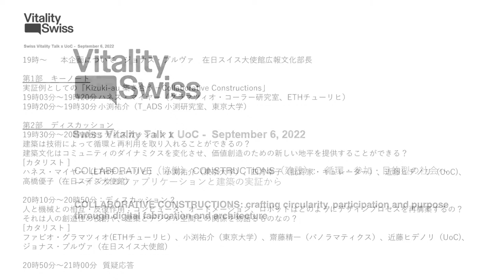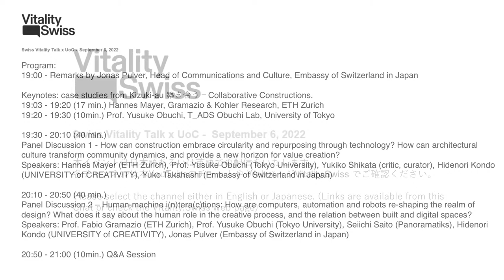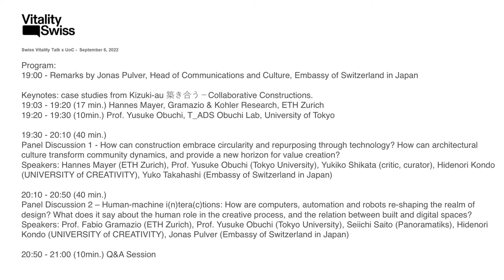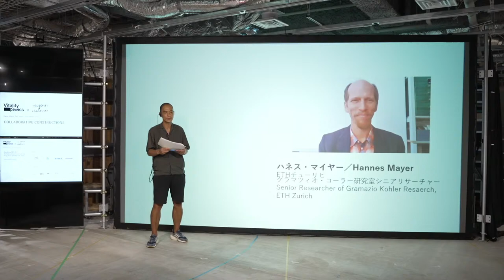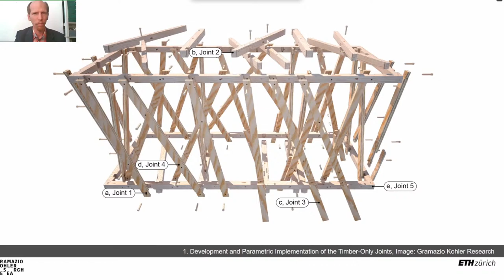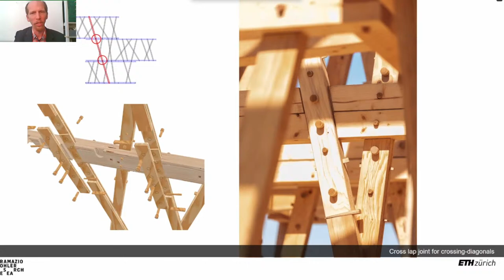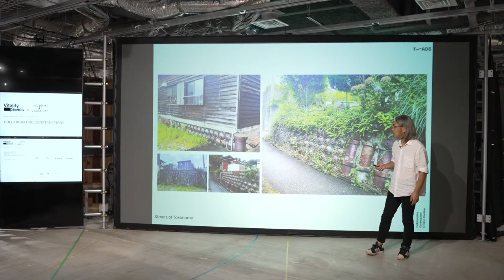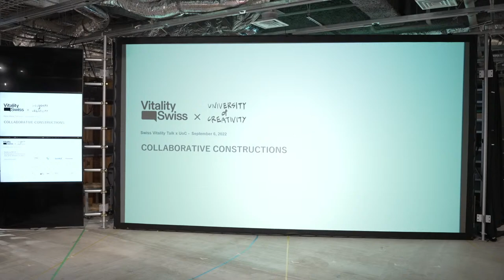COLLABORATIVE CONSTRUCTIONS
00:11:28 Remarks
00:15:22 Hannes Mayer, Gramazio & Kohler Research, ETH Zürich
00:30:20 Prof. Yusuke Obuchi, T_ADS Obuchi Lab, University of Tokyo
00:46:50 Panel Discussion 1
01:23:03 Panel Discussion 2

COLLABORATIVE CONSTRUCTIONS: Crafting circularity, participation and purpose through digital fabrication and architecture
How can robots help humans build sustainable timber structures without a single nail, fastener of metal part? How can members of a community get involved in the design of their own built environment? This year, Switzerland and Japan are exploring the future of architecture at Aichi Triennale 2022 with “Kizuki-au 築き合う—Collaborative Constructions”, two installations by Gramazio Kohler Research from ETH Zurich and T_ADS Obuchi Lab from the University of Tokyo. Featuring Japanese all-timber tradition revived through Swiss technology, the project sheds light on digital processes in architecture, human-robot interactions, community building and the shift towards a circular mindset.
On this occasion, the Embassy of Switzerland in Japan, in collaboration with UNIVERSITY of CREATIVITY, is pleased to invite you to a talk event exploring sustainability, participation and purpose in architecture through the lens of “Kizuki – au”, which means “Building together” in Japanese, but also “Understanding one another”.
Online, no registration required.
Date: September 6, 2022, 19:00-21:00    Online
Speakers: Prof. Fabio Gramazio (Gramazio Kohler Resaerch, ETH Zurich), Seiichi Saito (Panoramatiks), Hannes Mayer (ETH Zurich), Prof. Yusuke Obuchi (T_ADS Lab Obuchi, the University of Tokyo), Yukiko Shikata (critic, curator)
Moderators: Hidenori Kondo (UNIVERSITY of CREATIVITY), Jonas Pulver/Yuko Takahashi (Embassy of Switzerland in Japan)
Organizers: Embassy of Switzerland in Japan, UNIVERSITY of CREATIVITY

▼Program:
00:11:28 Remarks by Jonas Pulver, Head of Communications and Culture, Embassy of Switzerland in Japan

Keynotes: case studies from Kizuki-au 築き合う－Collaborative Constructions.
00:15:22 Hannes Mayer, Gramazio & Kohler Research, ETH Zürich
00:30:20 Prof. Yusuke Obuchi, T_ADS Obuchi Lab, University of Tokyo

00:46:50 Panel Discussion 1
- How can construction embrace circularity and repurposing through technology? How can architectural culture transform community dynamics, and provide a new horizon for value creation?
Hannes Mayer (ETH Zurich), Prof. Yusuke Obuchi (Tokyo University), Yukiko Shikata (critic, curator), Hidenori Kondo (UoC), Yuko Takahashi (Embassy of Switzerland in Japan)

01:23:03 Panel Discussion 2
– Human-machine i(n)tera(c)tions: How are computers, automation and robots re-shaping the realm of design? What does it say about the human role in the creative process, and the relation between built and digital spaces?
Prof. Fabio Gramazio (ETH Zurich), Prof. Yusuke Obuchi (Tokyo University), Seiichi Saito (Panoramatiks), Hidenori Kondo (UoC), Jonas Pulver (Embassy of Switzerland in Japan)